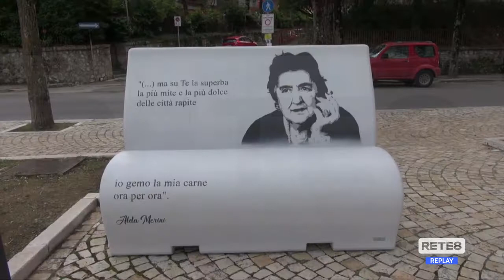L’Aquila - Panchine smart a Collemaggio